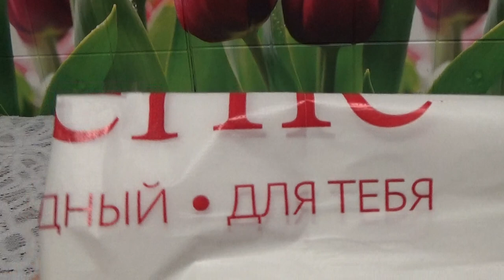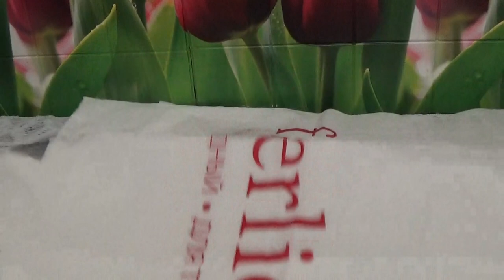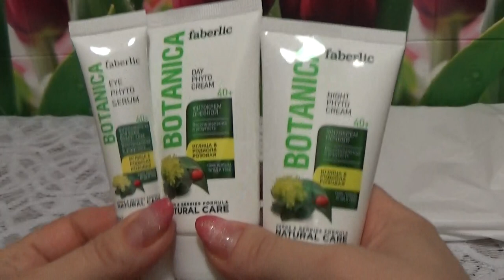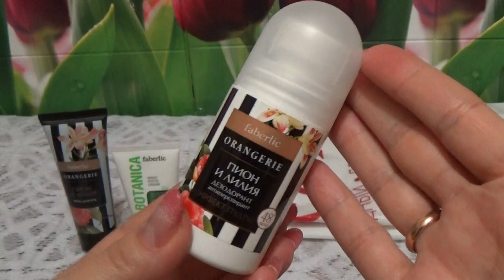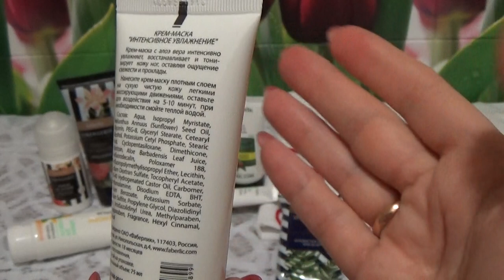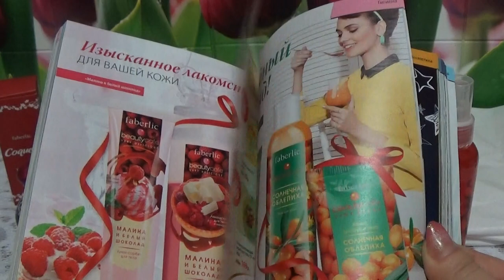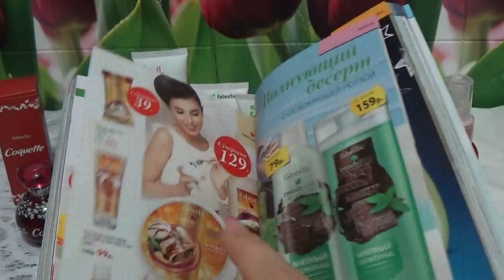ЗАКАЗ ПО 6 КАТАЛОГУ ФАБЕРЛИК 2017 г.